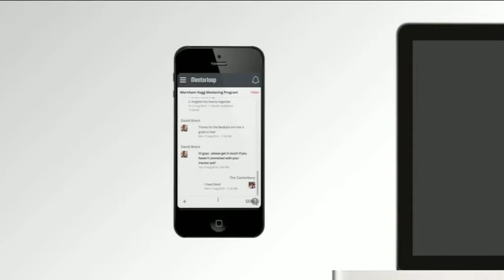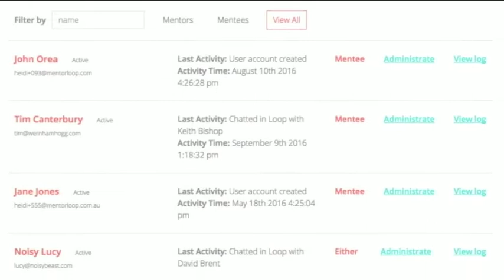Interview with Mentorloop CEO Lucy LLoyd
Interview with Mentorloop CEO Lucy LLoyd on my Business spot on ABC News Channel November 28, 2017